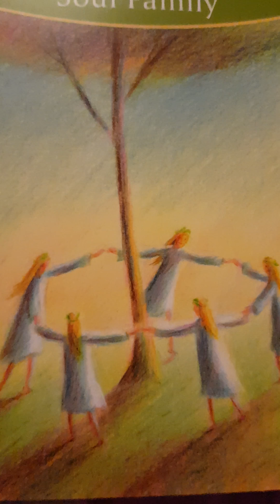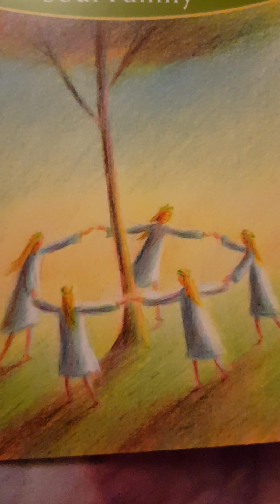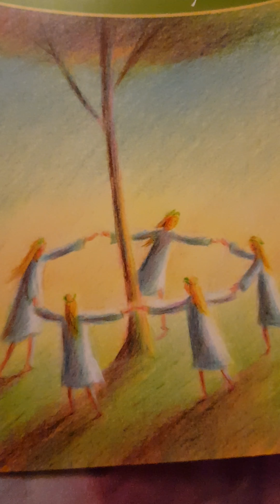Twin Flames, please stop excluding each other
Instagram twinflamemagic